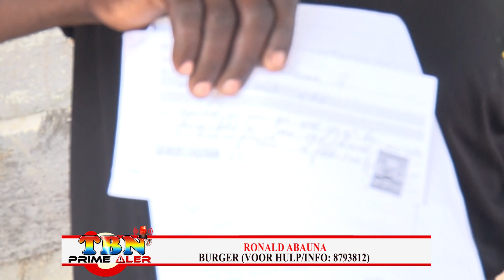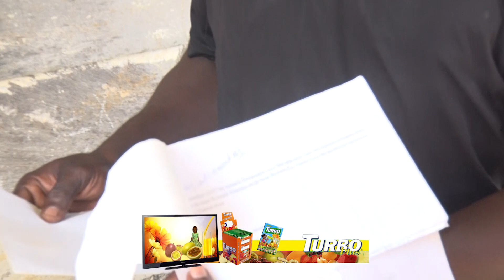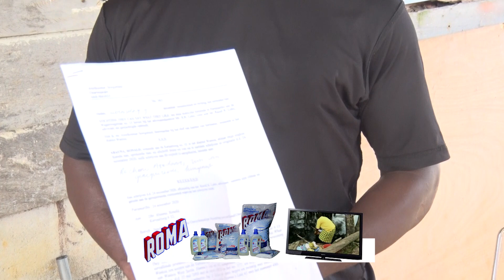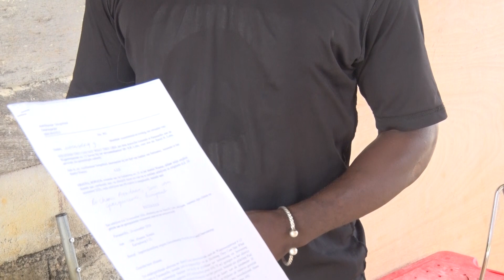VADER VAN 7 KINDEREN MOET KIEZEN PERCEEL VOOR TWEEDE KEER KOPEN OF ONTRUIMEN - PRIME 11 OKT 2022